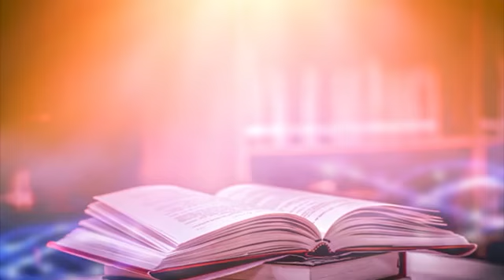2nd Standard Chapter 7 module 2